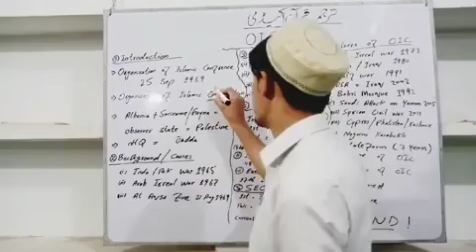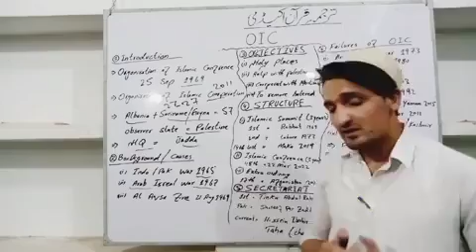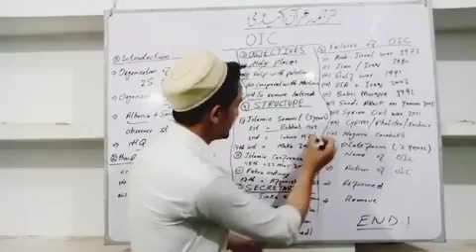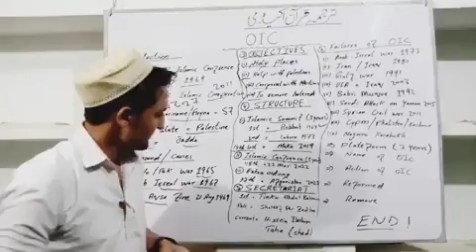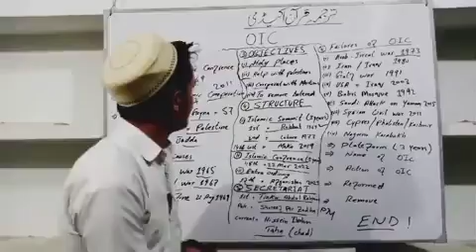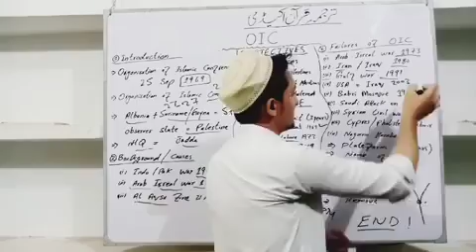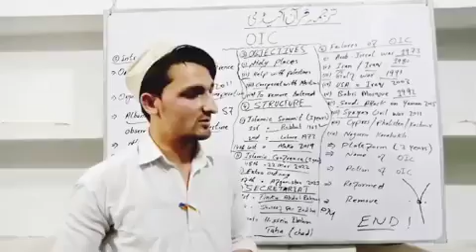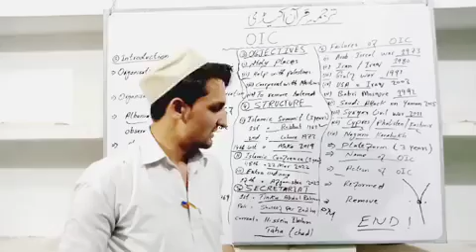tarjuma Quran Academy Zhob.student : Yousaf AryanTopic : Organization of Islamic cooperation.